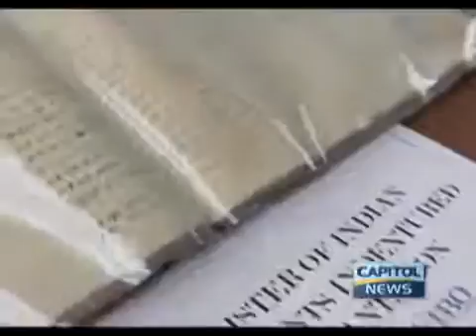Project launched to digitize the information stored at the National Archives